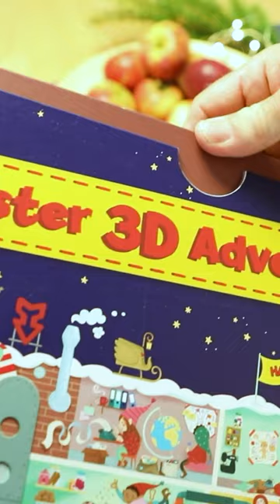Mein erster 3D-Adventskalender – In der Weihnachtsfabrik | HABA Adventskalender für Kinder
Mein erster 3D-Adventskalender – In der Weihnachtsfabrik von HABA lädt die Kinder ein zu einer Erkundungsreise mit Wichtel Tomke. Die interaktive 3D-Spielkulisse überrascht mit Elementen zum Aufklappen, Bauen, Rutschen und Flippen. Spannende Suchaufgaben und liebevoll gestaltete, aufwendig bedruckte Holzbausteine bieten Kindern täglich eine neue Herausforderung!Die 24 zauberhaften Weihnachtsgeschichten verkürzen Kapitel für Kapitel die Wartezeit bis Weihnachten.